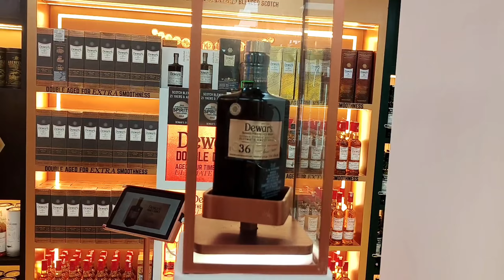whisky and all alcohol latest prices and diwali offers